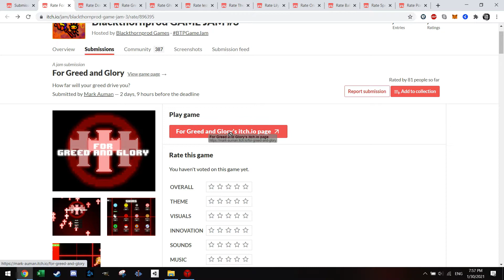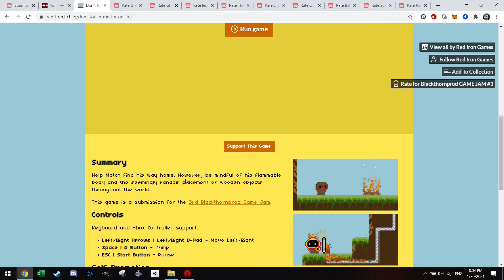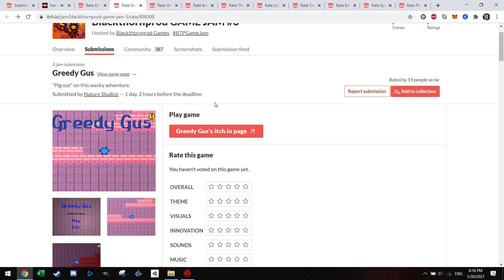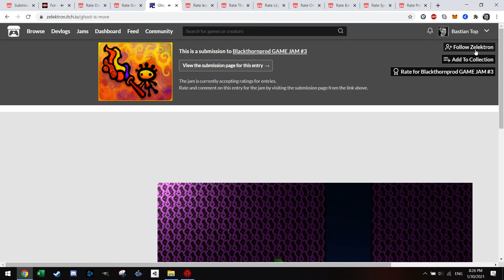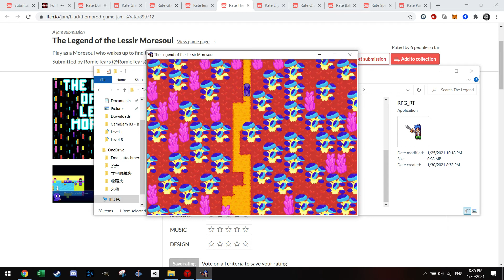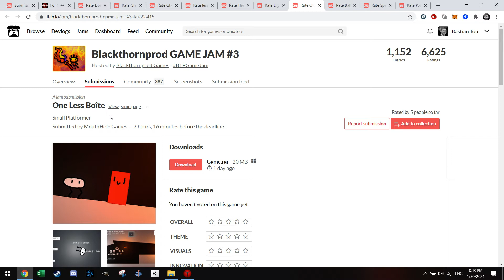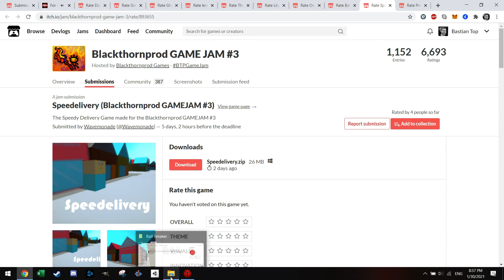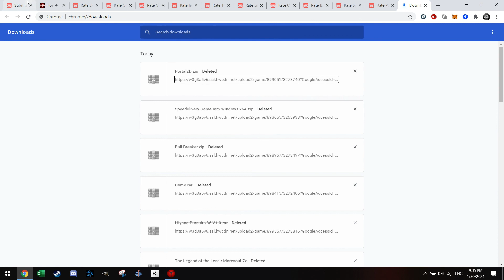Blackthornprod GAME JAM #3 - Peer Review - Let's check Out Game Design!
As I participated in the Blackthornprod GAME JAM #3 I also want to review some of the other submissions. Some inspirational games are always there but also a lot of simple once!

Below the list & Timestamps:
00:56 For Greed and Glory
07:10 Don't touch me I am on fire
19:34 - Greedy Gus
24:22 - Ghost is more
30:15 - Less Time
34:04 - The Legend of the Lessir Moresoul
44:14 - Lilypad Pursuit
46:42 - One Less Boite
57:07 - Ball Breaker
1:01:00 Speedelivery
1:05:20 Portal2d

Do check out those games!

Cheers,

Bastian